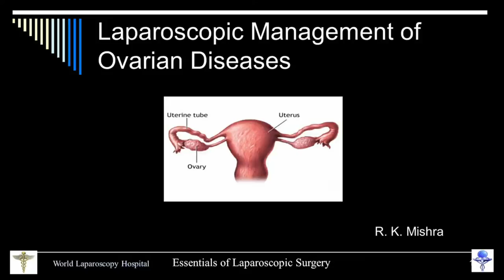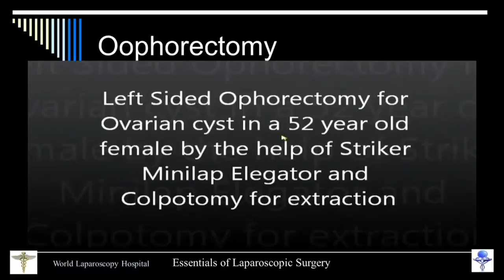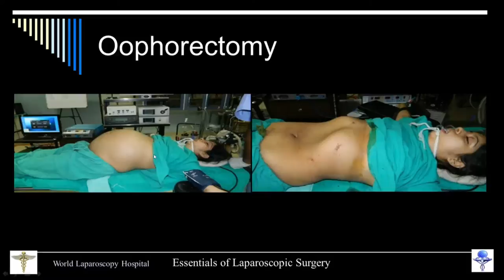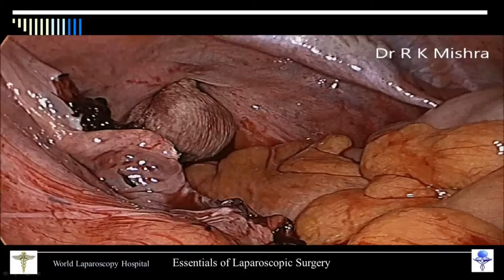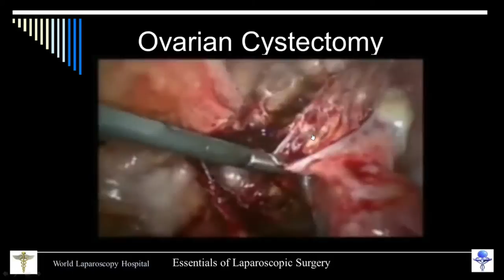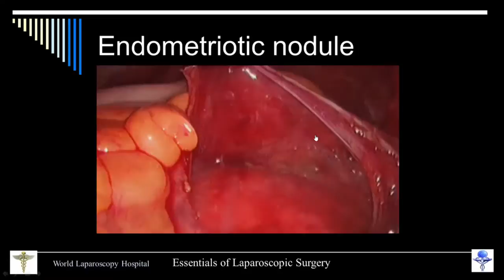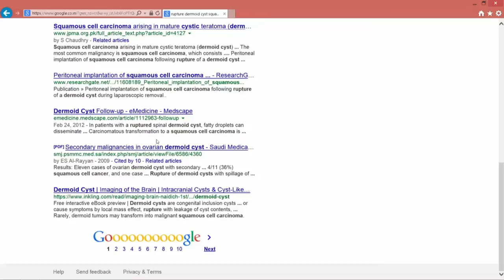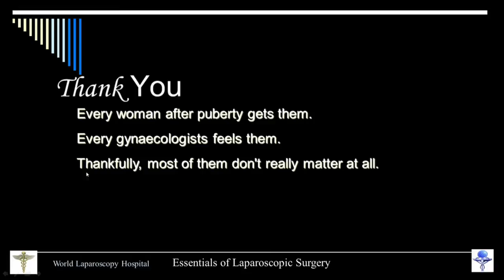Master Class of Laparoscopic Ovarian Cystectomy by Dr. R.K. Mishra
Master Class of Laparoscopic Ovarian Cystectomy by Dr. R.K. Mishra. When an ovarian growth or cyst needs to be closely looked at, a surgeon can do so through a small incision using laparoscopy. Laparoscopy is considered gold standard for ovarian cyst.